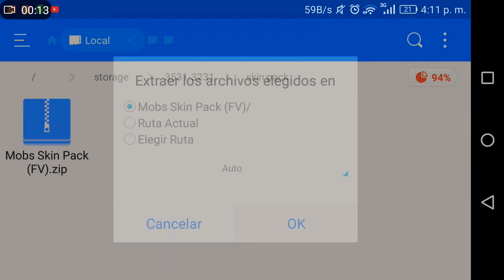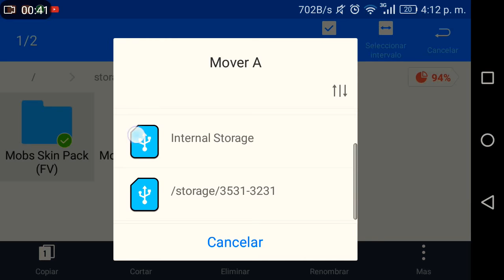✔ COMO INSTALAR SKIN PACKS 4D PARA MINECRAFT / SER CUALQUIER MOB EN MINECRAFT PE 1.5.0 & 1.6.0.6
⭐ABRE PARA LEER  DESCRIPCIÓN⭐

➡ Helou! LES TRAIGO UN NUEVO VÍDEO PARA EL CANAL SOBRE instalar skin pack 4D para su minecraft , skin para ser un mod de minecraft y tambien para camuflaje y envidiarles a tus amigos jejeje

Nota importante: este skin pack 4d sólo sirve para las versiones de Minecraft pe 1.5.0 y 1.6.0.6, si usas otra versión de mcpe no funcionará!

⭐CREDITOS⭐

➡ ByronDroiid

💕Canales Friends 💕

✔Señor stock
✔ Killer gamer pro
✔ paco

minecraft pe 1.3 oficial apk descarga sin licencia  android 2.3 4.4
como instalar texturas en minecraft pe 1.2 oficial con block launcher
mods para mcpe 1.4.4 oficial
descargar minecraft pe 1.2 gratis sin licencia
texture packs para minecraft pe 1.4.4
 texture pack para minecraft pe 1.4.4 oficial
como entrar a un server en minecraft pe 1.2 oficial
los mejores servers para minecraft pe 1.2 oficial
como usar block launcher minecraft 1.4.4
como hacer casas modernas en minecraft pe
las mejores seeds para minecraft pe 1.2 oficial
las mejores seeds para minecraft pocket edition 1.4.4 oficial
biomas de minecraft pe
biomas de hielo y nieve minecraft pe 1.2 oficial
crear server minecraft pe 1.2 oficial
hg minecraft pe 1.2
pvp minecraft pe 1.2
skywars minecraft pe 1.2
plugins minecraft pe 1.2
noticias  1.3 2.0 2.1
servers 1.2 oficial
las mejores seeds para minecraft pocket edition 1.2 oficial
Texturas Minecraft Pe 1.2 oficial
Servers Minecraft Pocket Edition 1.2 oficial
Los Mejores Juegos Android 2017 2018
Los Mejores Juegos ios - Mods 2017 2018
Minecraft pe 1.6.0.1 apk sin licencia
Descarga nueva actualización de minecraft 1.6.0.1
Apk gratis de minecraft pe 1.6.0.1
Minecraft pe 1.5.0 OFICIAL  para android 2.3
Minecraft pe 1.5.0.14 para android 4.1.2
Sin error de pantalla negra ni congelada
Minecraft pe 1.5.0.14 free apk download
Minecraft pe 1.5.0.14 para android sin error de análisis.
Descarga minecraft pe 1.6.0.1 apk
Minecraft pe 1.5.0.14 apk
Nueva actualización de minecraft pe 1.6.0.1
Minecraft pe 1.5.0 con todo desbloqueado sin licencia
Minecraft pe 1.5.0 para android apk descarga
Remix para minecraft pe
Shaders para minecraft pe
Salio nuevo shader realista para minecraft pocket edition
Block launcher pro actualizaciones
Skin 4d para minecraft pe 1.6.0.6
Skin 3D y 4D para minecraft pe
Como instalar skin 4D para minecraft pe 1.6.x
Nuevos skin pack 4d para minecraft